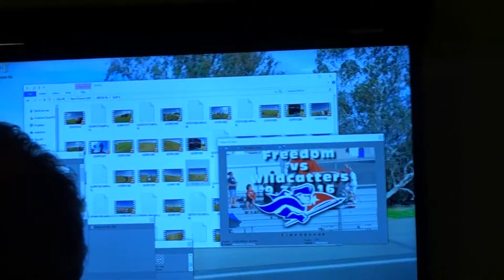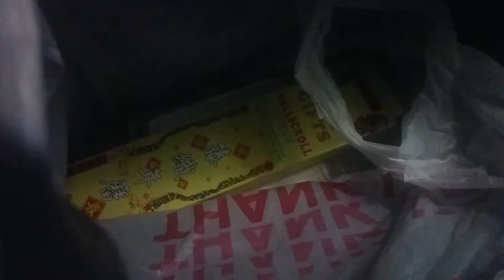we really need a new camera #003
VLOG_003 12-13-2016